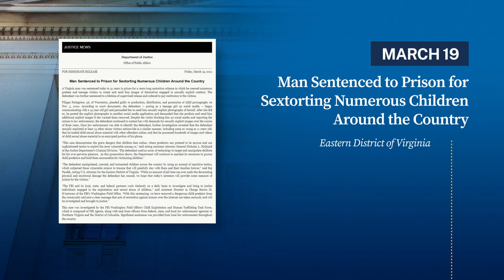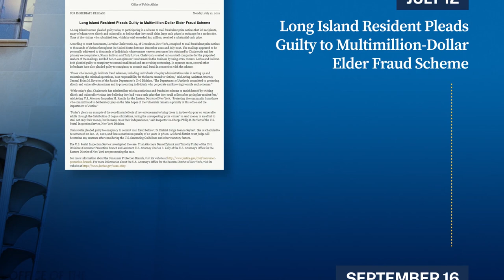Defending Our Most Vulnerable Members of Society